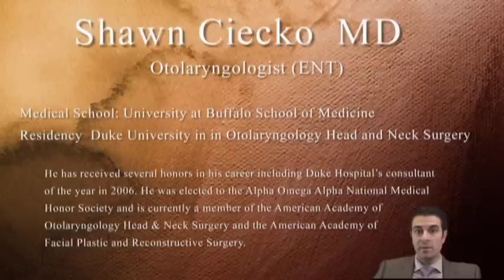Sleep Apnea - Surgery Options for Obstructive Sleep Apnea